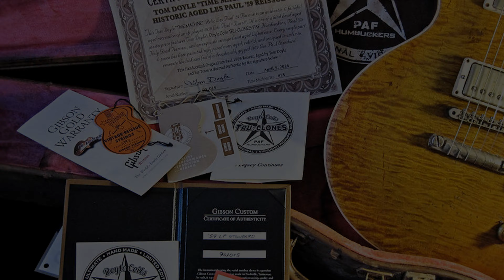Tom Doyle "TIME MACHINE" #78 “SUPER PREMIUM” Historic Aged Custom Shop '59 Les Paul… w/Doyle Coils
Gibson Custom Shop Les Paul '59 - Tom Doyle "TIME MACHINE" #78 “Super Premium” Historic aged R9 w/Doyle Coils PAF – in a stupefying hot buttered maple AAA vintage flame. See us at our Doyle Coils site for more pics and info… weighs in a super featherweight of 7 pounds 15 ounces!!! (not chambered)

"THE ULTIMATE LES PAUL GUITAR EXPERIENCE"

Who could offer a more authentic Les Paul guitar and better PAF replicas than the man who was the luthier, repair man and sound man for the legendary Les Paul himself… for almost 50 years! Well, that’s Tom Doyle and his Team! With his "TIME MACHINE” Les Paul Relic Series, we have dedicated ourselves completely to the look, sound and feel of the sought-after old vintage Les Pauls from the late 50s. No cheap Lab “cartoon” looking imitation version of what a real 60+ year old Road Warrior ’59 Les Paul actually looks and feels like here baby! This is the REAL DEAL!

THIS IS YOUR CHANCE TO OWN PART OF THE ACTUAL LES PAUL LEGACY...
What we have here is Divine Vintage Magic, an Heirloom Les Paul ’59 Historic Burst for the Ages. This beauty weighs in at 7 pounds 15 ounces and is super resonant!!! An absolutely stunning and very old school vintage ’59 Les Paul in a very unique Hot Buttered Maple Burst... Overflowing with badass vintage delight. So much vintage vibe and sex appeal, it’s simply out of this world! The Mojo & Magic just pours off this absolutely amazing vintage ’59 Les Paul creature! It l looks and feels like it’s been played hard, loved and gigged for the last 65+ years, and it plays like your old familiar friend. Is this a REAL late 50’s Les Paul Standard worth Hundreds of Thousands of Dollars? No One Can Tell... No kidding! We aged and upgraded this gorgeous beauty to vintage perfection, and it shows. She has been completely upgraded with the best of the best… Featuring our aged Famous Doyle Coils TRU-CLONES PAF Humbuckers, and our ’59 Holy Grail Harness, of course. featuring all new electronics – super rated high audio taper pots, REAL paper-in-oil caps, new wires, switch, jack, pickups... EVERYTHING!

The Tom Doyle aged “TIME MACHINE” Super Premium Gibson Custom Shop Les Paul True Historic… The best Relic’d & Aged Les Paul money can buy. Based on one of the most highly coveted guitars ever, a Les Paul from the late ‘50s… these guitars deliver the tone and the feel of the legendary guitar at a fraction of the cost.